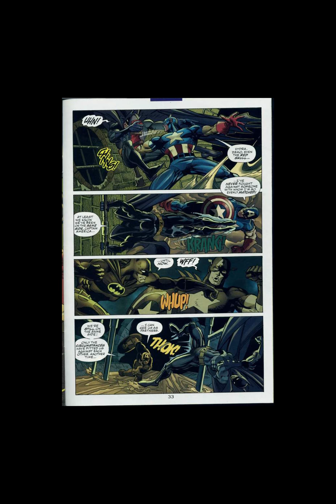Top Ten Comic Books